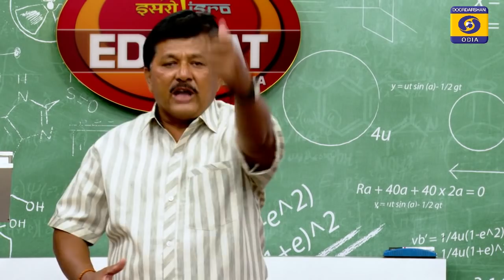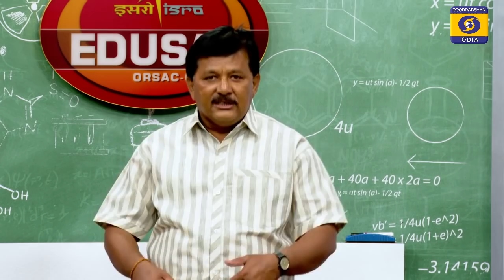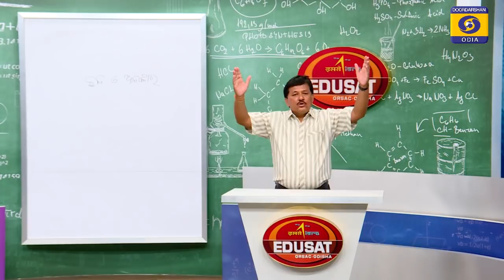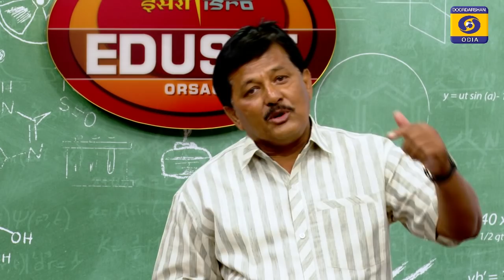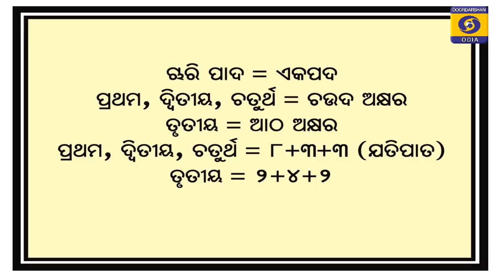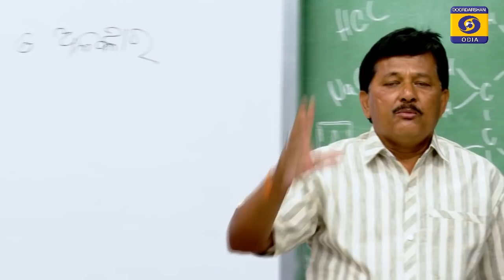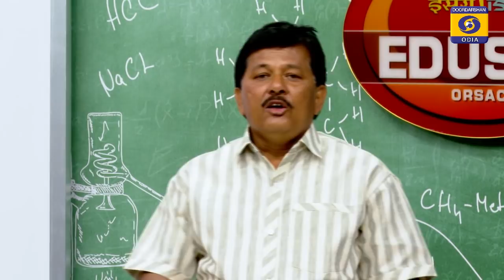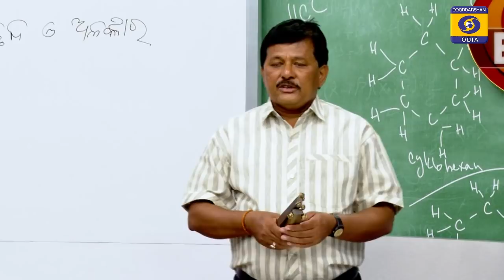ଛନ୍ଦ ଓ ଅଳଙ୍କାର // ମାଧ୍ୟମିକ ବ୍ୟାକରଣ //Class-10 ,Odia Grammer // EDUSAT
EP- 141 , 17 Aug 2020